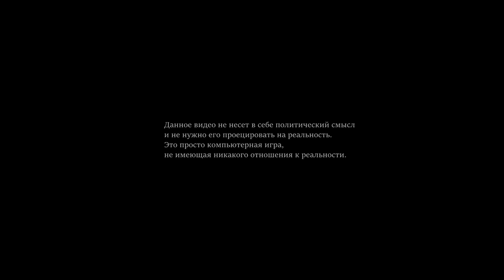ARMA 3 Тушино.175 человек. Аналитика боя. Бой на Алтисе. НАТО vs Россия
Еще есть и SoLiD Life канал, там вы увидите все, что осталось за кадром